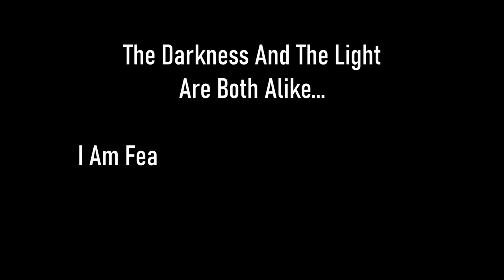Skyrim SE [Vigilant Of Stendarr] Agent Of Righteous Might: Guilty Until Proven Innocent Pt.9 Ep.125